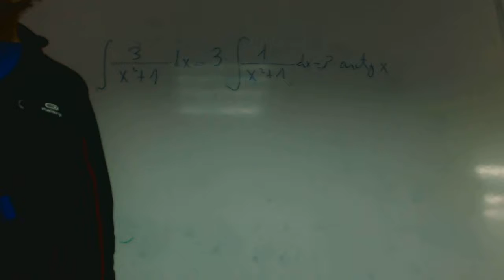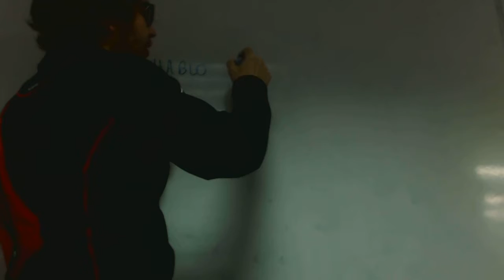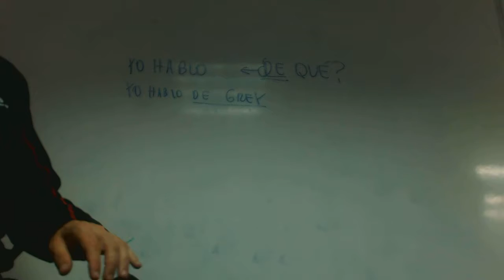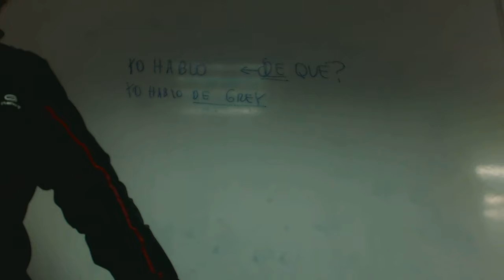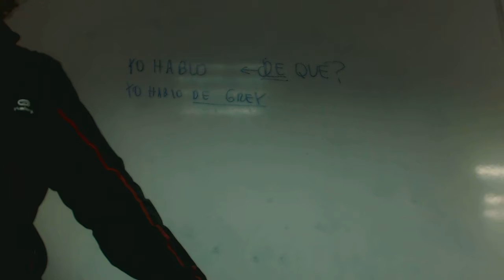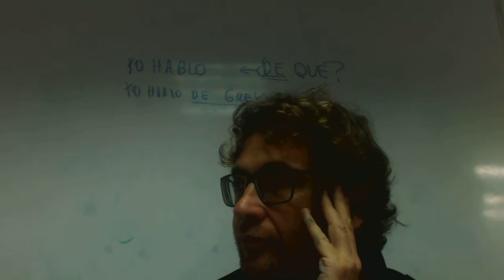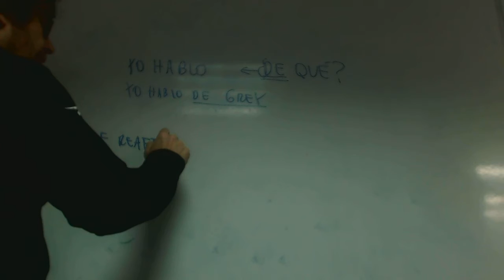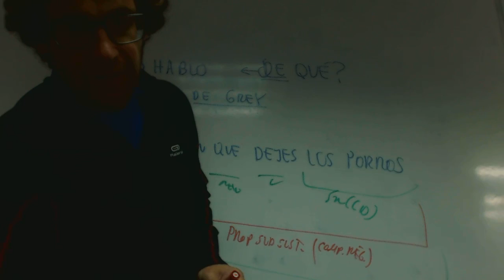Subordinada sustantiva de complemento de regimen Patri Isa Academia Usero Estepona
Subordinada sustantiva de complemento de regimen Patri Isa